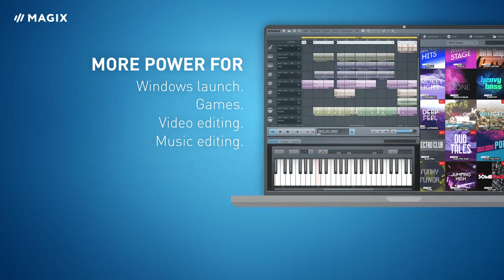Magix PC Check & Tuning 2021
MAGIX PC Check & Tuning has been enabling PC users to get the most out of their computers for more than 10 years. It's the easiest way for users to optimize their PC, enhance security and free up disk space.